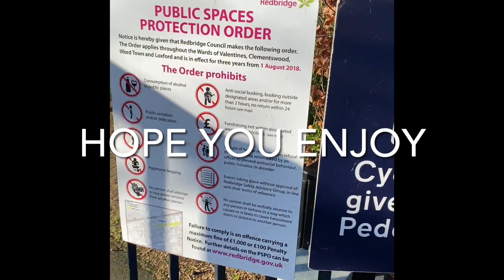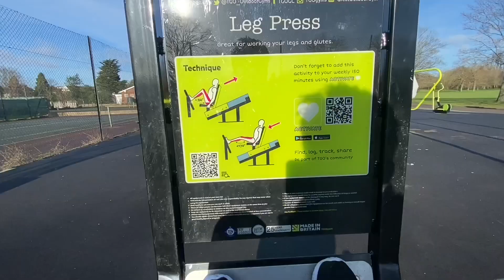Valentines park tour Uk London | Malayalam